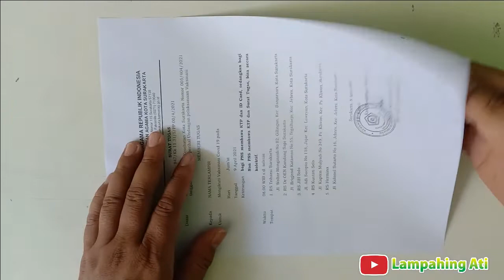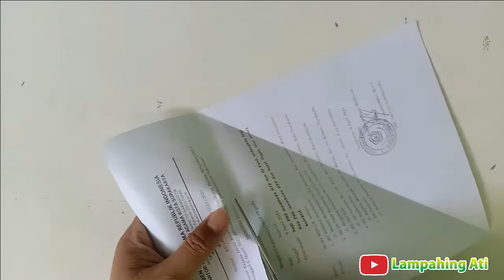CARA MEMBUAT BUNGKUS JAJAN ATAU SNACK SENDIRI DARI KERTAS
Cara membuat bungkus jajan dari kertas minyak atau kertas putih sendiri yang mudah bisa buat wadah jajan anak-anak seperti snack-snack ringan.

Bagaimana cara membuat bungkus snack dari kertas sederhana, mari kita simak